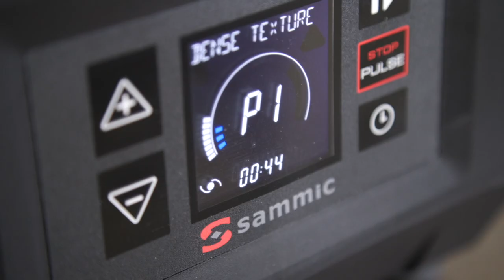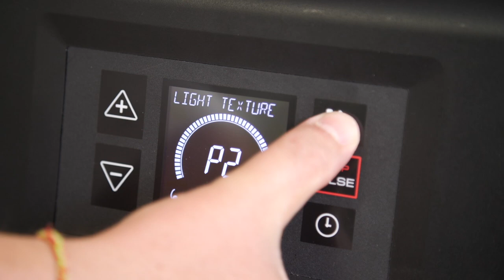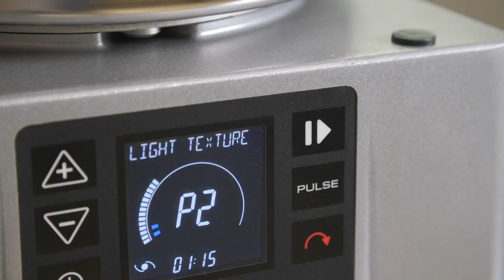Stirrers of the Sammic food processors: different solutions, same result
When consistency, texture, and uniformity are crucial in preparations, the stirrer in food processors operates as the machine's heart. A proficient stirrer ensures that ingredients blend adequately, preventing lumps, separations, or irregularities that could impact the end product's quality.